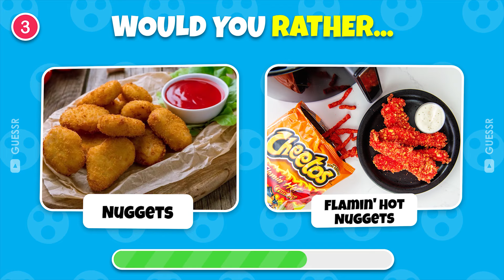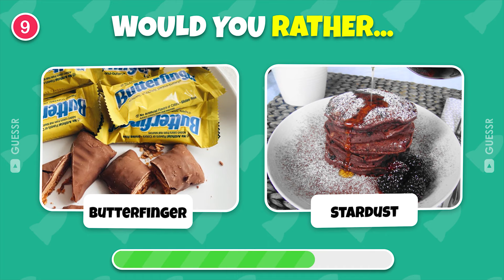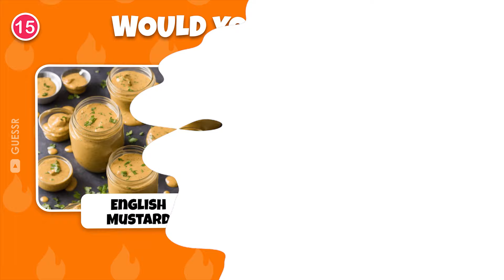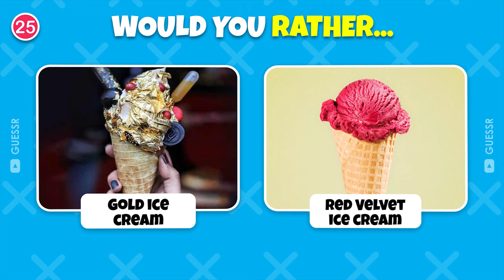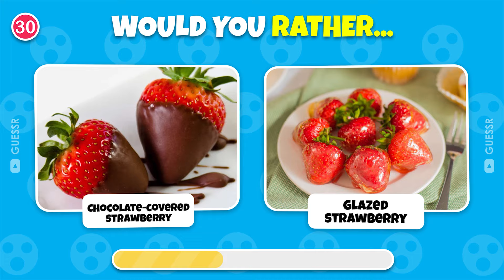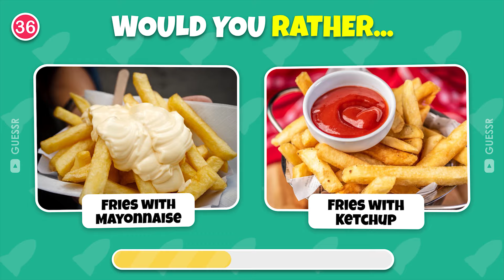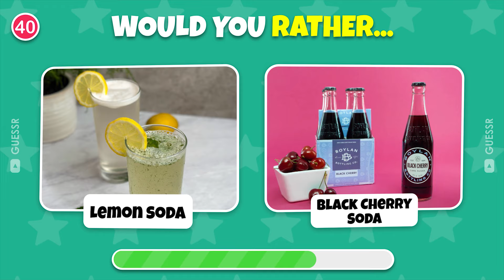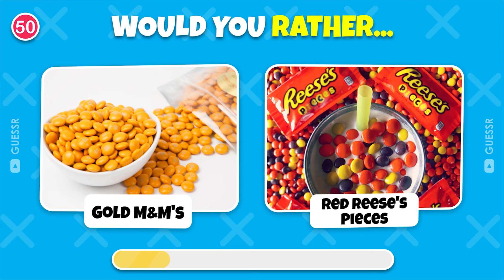Would You Rather… Gold VS Red Food! 🍟🍓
In this exciting edition of "Would You Rather…? Gold VS Red Food," get ready to test your taste buds and decision-making skills as we present you with a mouth-watering dilemma: gold or red food? 🍽️💫

🎯 Challenge yourself with our interactive quiz format and see if you can make the tough choices in this pick-one, kick-one game! From gourmet delicacies to everyday favorites, it's time to put your preferences to the test.

🤔 Think you can handle the pressure? Join us for a brain-breaking session of Would You Rather as we delve into the world of food choices and culinary conundrums. This or that, funny or serious, the decision is yours!

🎁 And hey, there's a surprise waiting for you! Pick your favorite gift box as a reward for participating in this gastronomic adventure. It's the ultimate choose-your-gift challenge, and the choice is yours to make.